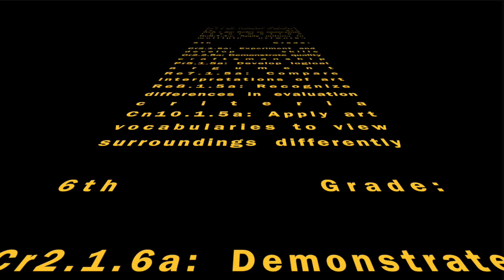Drawing Crossing the Midline - Art Therapy informed Art Education, Heather Hansen inspired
Elementary School Lesson:
Using chalk pastels and charcoal in both hands, explore mirrorring and symmetry. Listen to mood music and explore the feelings with lines and compositional fun.
Art therapy inspired exercise for elementary art students.

Music for video, used with permission: Windows Down by Holizna

Lesson inspired by:
Polyvagal theory, Eye Movement Desensitization and Reprocessing (EMDR), and crossing the midline are all concepts used in different therapeutic approaches. While they may not have a direct scientific link, they can complement each other in specific therapeutic contexts:
Polyvagal Theory: Developed by Dr. Stephen Porges, polyvagal theory explores the role of the autonomic nervous system (ANS) in social behavior, emotional regulation, and stress response. It emphasizes the importance of the vagus nerve in regulating physiological states. It theorizes that the ANS has evolved to respond to environmental cues in adaptive ways.
EMDR (Eye Movement Desensitization and Reprocessing): EMDR is a psychotherapy approach used to treat trauma and distressing memories. It involves bilateral stimulation, such as eye movements, to activate both hemispheres of the brain while recalling traumatic memories, which is thought to facilitate the processing and desensitization of these memories.
Crossing the Midline: In occupational therapy and child development, crossing the midline means crossing an imaginary line that divides the body into left and right halves. These activities, such as reaching across the body or engaging in bilateral movements, are believed to promote the integration of both brain hemispheres and enhance coordination and cognitive functions.
While there isn't a direct scientific link between these three concepts, they can intersect in therapeutic contexts, particularly when addressing trauma and stress-related conditions. For example, therapists may incorporate bilateral stimulation techniques like EMDR alongside activities that involve crossing the midline to promote relaxation, sensory integration, and emotional regulation, potentially aligning with the principles of polyvagal theory in supporting social engagement and physiological regulation.

NVAS National Visual Art Standards
2nd Grade:

Cr2.1.2a: Experiment with various materials and tools
Cr2.2.2a: Demonstrate safe procedures
Pr5.1.2a: Distinguish between materials
Re7.1.2a: Perceive aesthetic characteristics
Re8.1.2a: Interpret mood and subject matter
Re9.1.2a: Express preferences using art vocabulary
Cn10.1.2a: Create art about personal experiences

3rd Grade:

Cr2.1.3a: Create personally satisfying artwork
Cr2.2.3a: Demonstrate understanding of safe use
Pr5.1.3a: Identify exhibit space
Re7.1.3a: Speculate about artist's processes
Re8.1.3a: Analyze media and mood
Re9.1.3a: Evaluate artwork based on criteria
Cn10.1.3a: Develop art based on observations

4th Grade:

Cr2.1.4a: Explore and invent art-making techniques
Cr2.2.4a: Utilize and care for materials safely
Pr4.1.4a: Analyze impact of technologies
Re7.1.4a: Compare responses to art
Re8.1.4a: Refer to contextual information
Re9.1.4a: Apply criteria to multiple artworks

Cr2.1.5a: Experiment and develop skills
Cr2.2.5a: Demonstrate quality craftsmanship
Pr5.1.5a: Develop logical argument
Re7.1.5a: Compare interpretations of art
Re8.1.5a: Recognize differences in evaluation criteria
Re9.1.5a: Recognize differences in evaluation criteria
Cn10.1.5a: Apply art vocabularies to view surroundings differently
6th Grade:

Cr2.1.6a: Demonstrate openness in trying new ideas
Cr2.2.6a: Explain environmental implications
Pr4.1.6a: Analyze preserving and presenting
Re7.1.6a: Identify works revealing lifestyles
Re8.1.6a: Distinguish between relevant contextual information
Re9.1.6a: Develop and apply relevant criteria
Cn10.1.6a: Generate ideas reflecting interests and concerns

crossing_the_midline, EMDR_inspired, cross_lateral, polyvagal_inspired, art_therapy, art_lesson, elementary_art_lesson, 60bpm, drawing_to_music